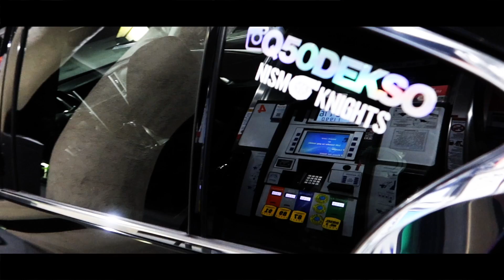INFINITI Q50 (FBO E85 TUNED) VS MUSTANG ECOBOOST (FBO E30 TUNED)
What’s up guys!! In this video I raced one of my friends moded Q50. Some good runs we had. Hopefully u guys like it. Thanks guys! 💯🔥🙏🏼👏🏼

I’ll be happy to answer you guys! I got many more videos coming soon!! See you guys!! Thanks a lot!! ❤️🙏🏼

🌟 •••FOLLOW ME•••🌟